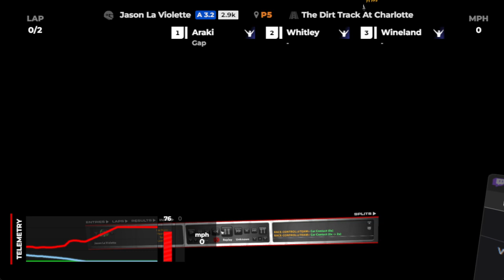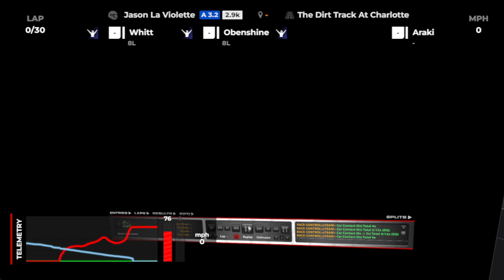2023 iRacing Season 3, NOS 410 Sprints, Last race of season @ The Dirt Track at Charlotte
This is my last race of 2023 iRacing Season 3. We give a summary of our Season and future racing endeavors at the end of the race. One announcement is that Season 4 racing will be uploaded to our YT channel.